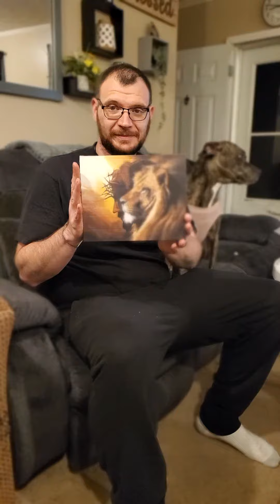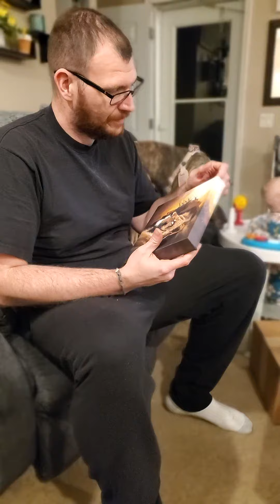Jared's Birthday Gift